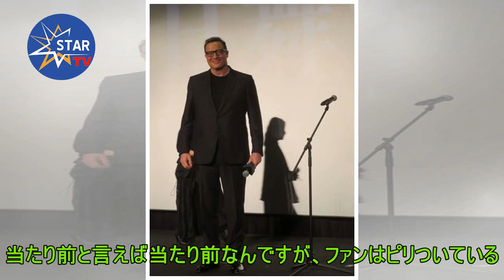セクゾ菊池風磨が米国目指すアーティストにモノ申す キンプリファン猛反発